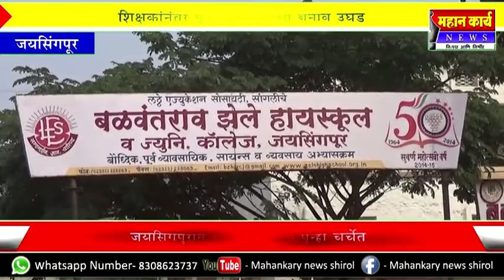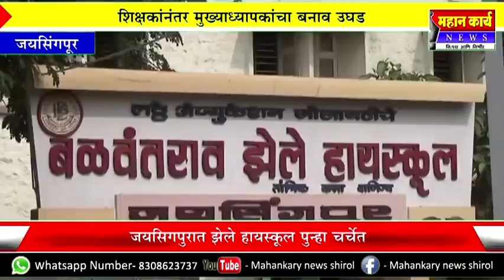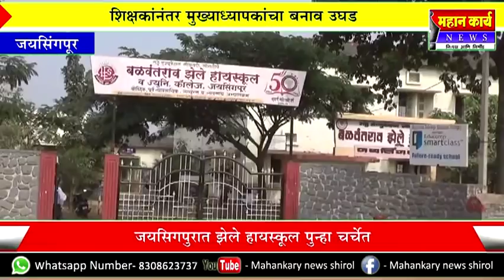या पुढं तंबाखू खाणार नाही माफ करा :बळवंतराव झेले हायस्कुलच्या मुख्याध्यापकांची विनवणी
या पुढं तंबाखू खाणार नाही माफ करा :बळवंतराव झेले हायस्कुलच्या मुख्याध्यापकांची विनवणी ; आंदोलकांनी चांगलंच झापलं